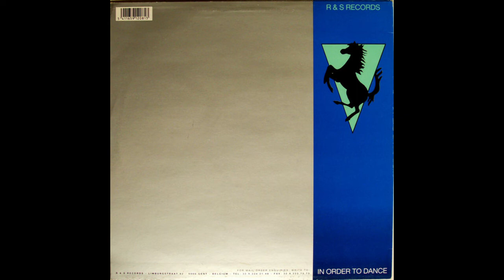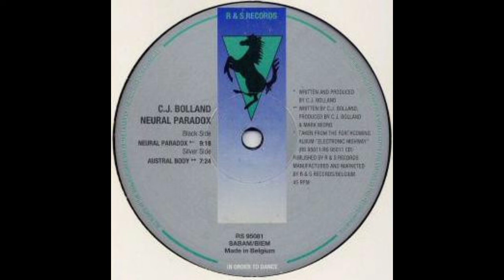C.J. Bolland - Neural Paradox (A)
C.J. Bolland – Neural Paradox
Label: R & S Records – RS 95081
Format: Vinyl, 12", 45 RPM
Country: Belgium
Released: 1995
Genre: Electronic
Style: Techno, Electro